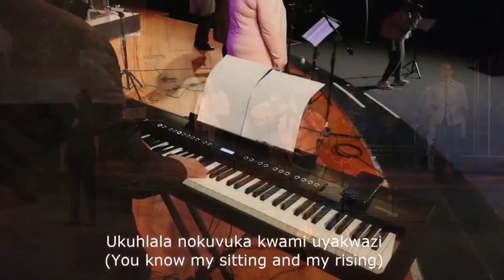Every Nation N1 City Sunday Service: 23 August 2020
Hey Family!
We are super excited for Part 2 of our Holy Spirit Sermon Series on Sunday. Join us for an amazing time of worship and powerful word by Pastor Marlon Hartnick, who will be sharing on "The Holy Spirit: Person, Power and Presence". Family come expectant, it's going to be amazing. See you Sunday morning at 9:30am.
REMINDER: We also have our Encounter Evening at 6pm on Sunday.
Blessings!